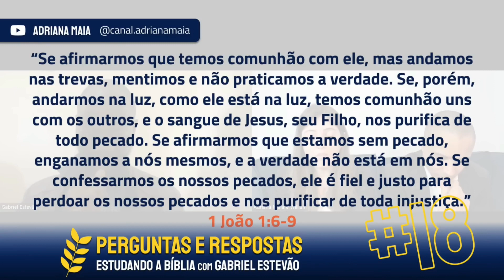🚨 O Pecado Contra o Espírito Santo | Gabriel Estevão ex satanista | Segredos Revelados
Assistam essa primeira sessão de perguntas e respostas com nosso irmão Gabriel Guilherme Estevão após 17 estudos Bíblicos publicados aqui no canal. Para você que não acompanhou segue abaixo a Playlista com todos os vídeos:

❗Quem é Gabriel Estevão?
A história de Gabriel Guilherme Estevão, um ex-satanista dedicado a satanás ainda no ventre de sua mãe, que encontra-se com o próprio Jesus e se converte a um cristão ganhou o mundo ao relatar em programas de televisão, nas redes sociais e em seu próprio livro sua história e incrível resgate do reino das trevas!

Assistam todos os vídeos que já gravamos com Gabriel sobre diversos assuntos e sobre seu testemunho de vida nessa Playlist abaixo

Nós queremos que você não apenas leia a sua Bíblia, mas que a estude. Deus nos deixou tanta preciosidade revelada em Sua Palavra que temos certeza que você será muito abençoado (a) ao estudar as verdades ali escritas.

Estudos Bíblicos produzidos por nossa querida irmã Luana Abade

Fidelidade a toda a Prova

Gabriel Estevão ex-satanista | Anjos Caídos e Ufologia, Lilith, Caráter de Cristo e mais...